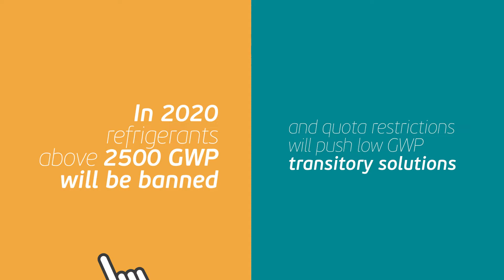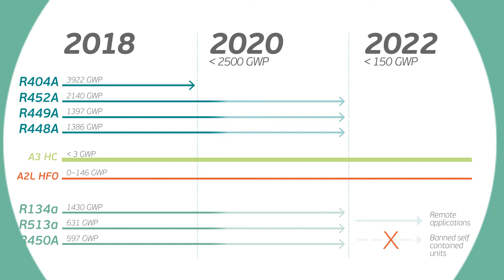Embraco | Natural Refrigerants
Embraco has used natural refrigerants in its compressor portfolio as an alternative to reduce the negative effects on the ozone layer, greenhouse effects and to improve the equipment’s efficiency.